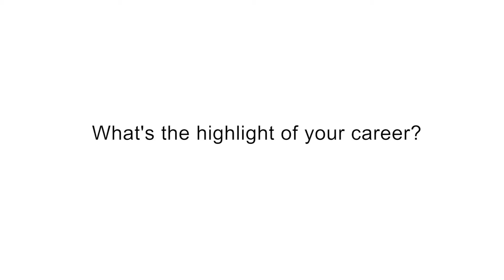Awards 2016 - Combined Royal Colleges - Caroline Wilkinson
Professor Wilkinson, Director of Liverpool School of Art & Design and Director of Face Lab, has a background in art and science. Her research and creative work sits at the forefront of art-science fusion and includes subjects as diverse as forensic art, human anatomy, medical art, face recognition, forensic science, anthropology, 3D visualisation, digital art and craniofacial identification.
Professor Wilkinson is a graduate of the University of Manchester, where she led the Unit of Art in Medicine 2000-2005 and received a NESTA Fellowship to develop a 3D computerised facial reconstruction system for use in forensic and archaeological depiction. She moved to LJMU from the University of Dundee, where she was Head of Human Identification in the award-winning Centre for Anatomy & Human Identification. Her high profile facial depiction work includes facial depictions of Richard III, St Nicolas, J.S. Bach, Rameses II and Mary, Queen of Scots.
Professor Wilkinson is Director of the Face Lab, a LJMU research group for forensic/archaeological research and consultancy work including craniofacial analysis, facial depiction and forensic art.
Professor Wilkinson is a Fellow of the Royal Society of Edinburgh and received the 2013 RSE Senior Award for Public Engagement. She also delivered the 2013 RSE Christmas Lecture. Her work is exhibited in museums around the world and she has appeared on TV and radio as an expert in relation to facial depiction and historical interpretation.